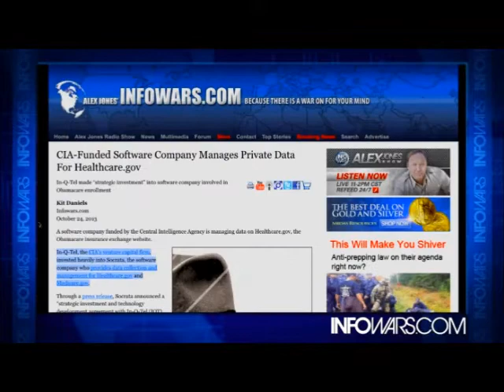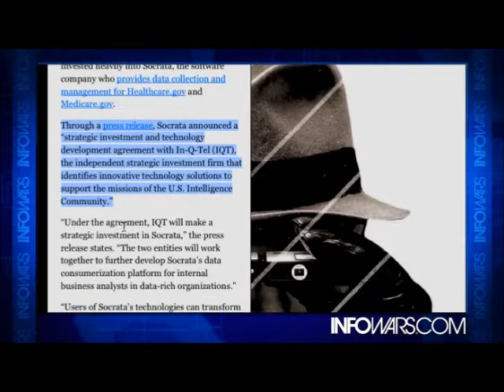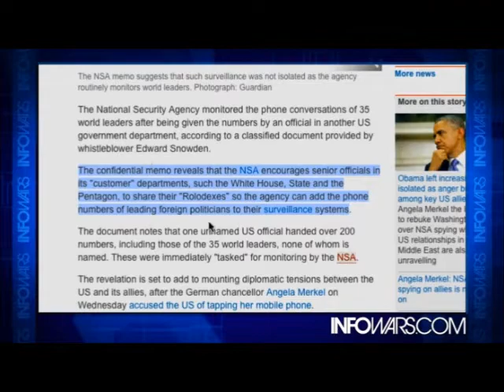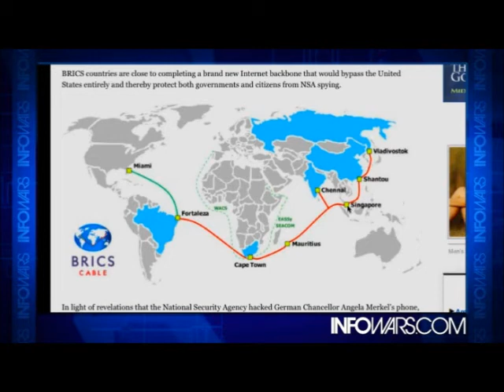CIA NSA spy on everyone on Earth